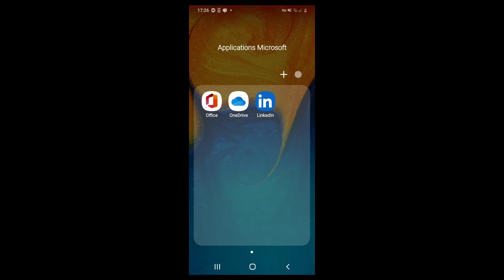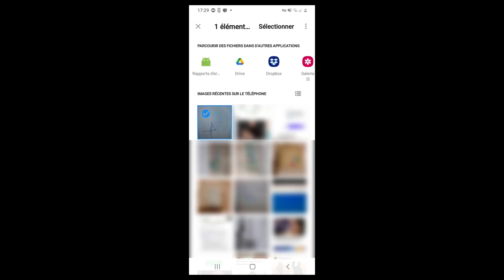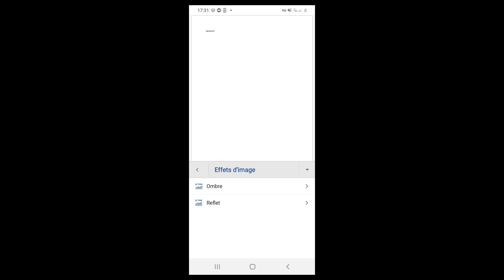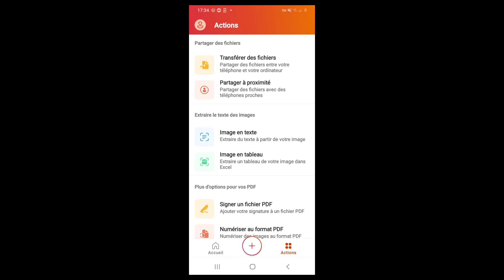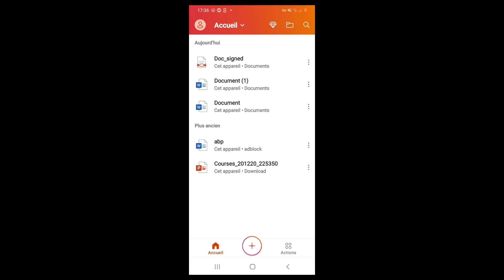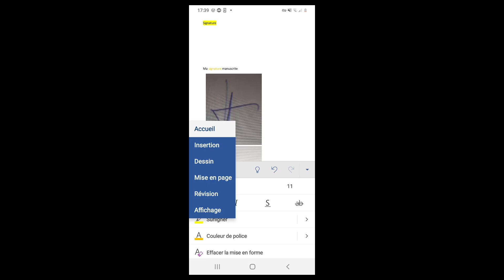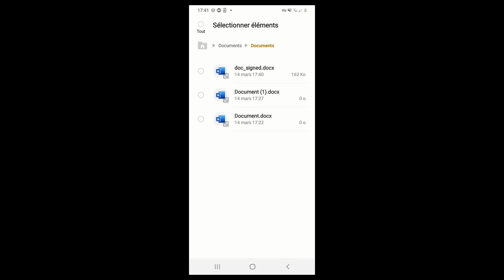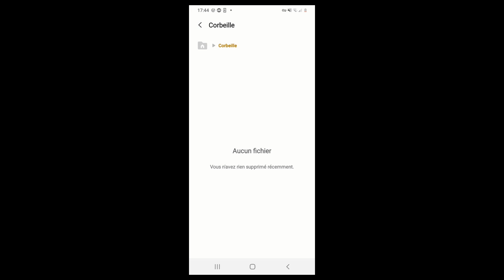Insérer une signature manuscrite dans un document Word et Pdf sous Android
Dans ce tutoriel vidéo d'informatique sur les smartphones Android, je vais vous montrer comment dans le logiciel de traitement de texte Microsoft Office Word, vous pouvez gratuitement et facilement insérer une image dans un document en tant que signature manuscrite. Ce didacticiel vous montrer comment enregistrer et renommer les documents créées en format docx et pdf. Dans ce module, nous verrons comment appliquer un reflet à l'image qui sert de signature manuscrite et comment la rogner et la redimensionner simplement. Dans cette séquence, vous verrez aussi comment supprimer les fichiers inadéquats pour qu'ils soient transférés dans la corbeille que vous montrerai comment vider pour libérer de l'espace sur votre smartphone.

Vous pouvez vous référer à avec mon tutoriel sur l'insertion de signature dans un document Word (pour ordinateur)

Vous pouvez voir aussi à avec mon didacticiel intitulé Créer une signature numérique à insérer dans un document Word puis la supprimer